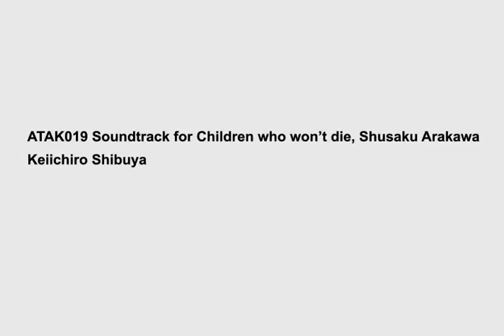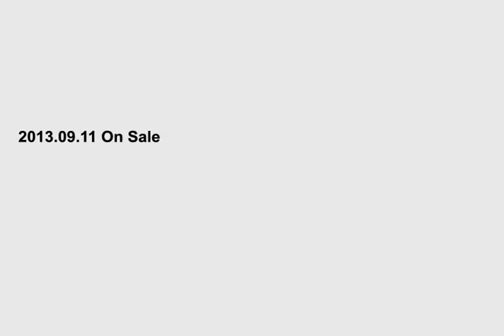ATAK019 Soundtrack For Children Who Won't Die / Keiichiro Shibuya _ 渋谷慶一郎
芸術家、建築家として「養老天命反転地」など驚異的な作品で世界中に大きな衝撃を与え続けた天才・荒川修作。彼のドキュメンタリー映画「死なない子供、荒川修作」のサウンドトラックを渋谷慶一郎が手掛けた。ピアノソロから新境地の電子音楽まで網羅した全17曲、70分を超える濃密な音楽作品と荒川の絵画４作品をジャケットに収録。前作と同様に、渋谷慶一郎のソロアルバムと言っても過言ではない内容になっている。

ジャケットのアートワークは荒川修作の絵画作品”Bonjour Picasso”を使用。セミトランスペアレントデザインの田中良治がデザイン。

All Produced, Composed by Keiichiro Shibuya (ATAK)
Piano, Rhodes, Noise and Computer Programming by Keiichiro Shibuya (ATAK)

Voice by Tr.6, 8 by Madeline Gins
Recorded by Takashi Ikegami (Tokyo University)

Recorded for Piano and Rhodes on Tr.1, 5, 6, 7, 8, 13, 17 by Yoshiyuki Kanamori (Oasis sound design inc.)

Mastered by Kimken (kimken studio)

Art works by Shusaku Arakawa “Bonjour Picasso” 1973
Designed by Ryoji Tanaka (ATAK, Semitransparent Design)
Printed by Graph